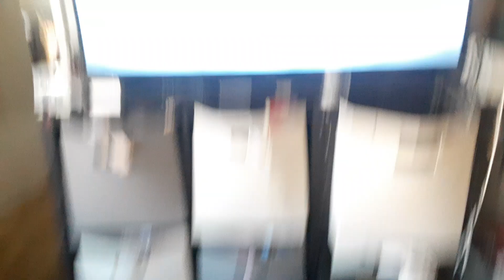Opening to Raiders of the Lost Ark (1981) on Paramount Network 8/31/23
Copyright (1981) Paramount Pictures and Lucasfilm LTD.